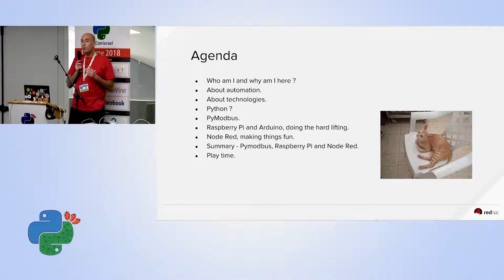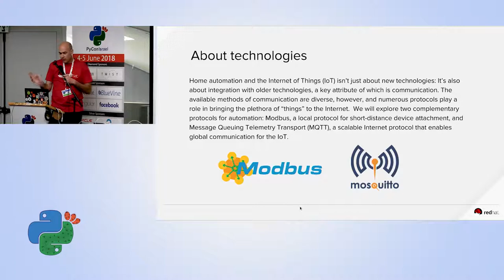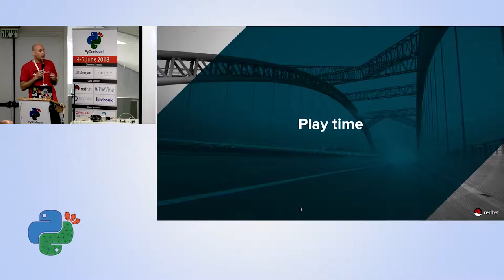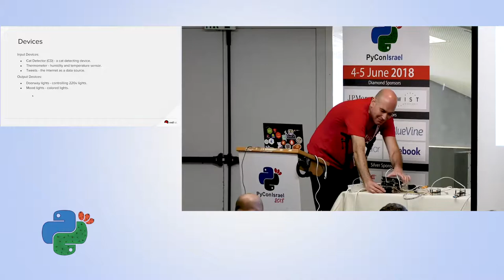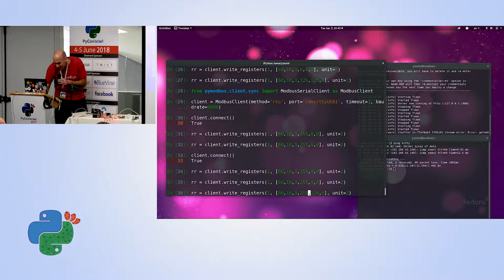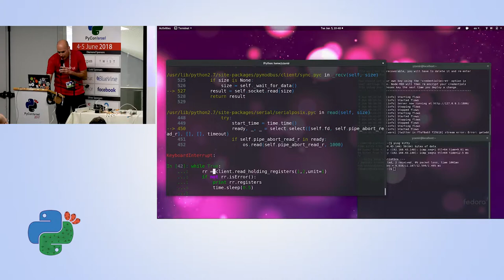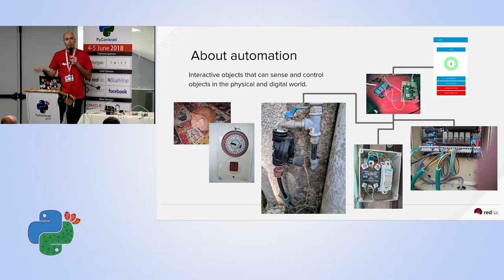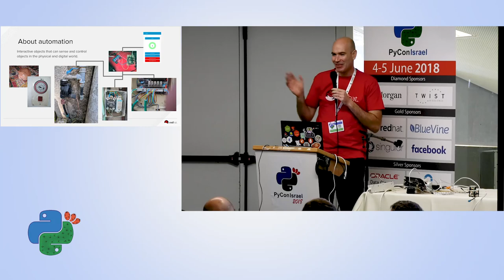Raspberry pi as a home automation controller using pymodbus - Yaacov Zamir - PyCon Israel 2018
Raspberry pi as a home automation controller using pymodbus and node-red

In this session we will introduce pymodbus, talk about the pros and cons of using serial communication in our modern publish-subscribe messaging age, and demo the use of pymodbus for home automation using Raspberry pi and node-red.